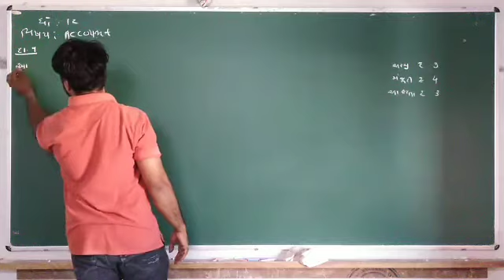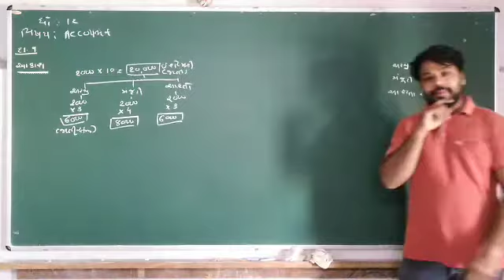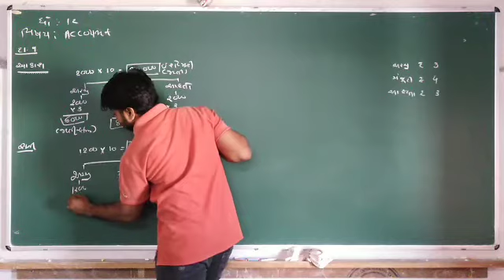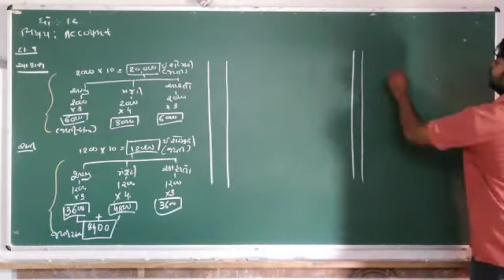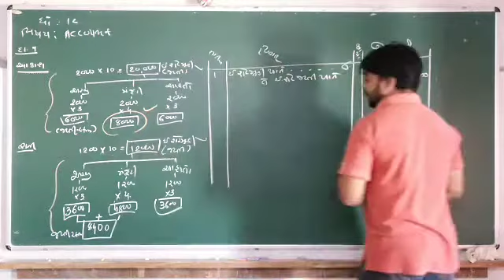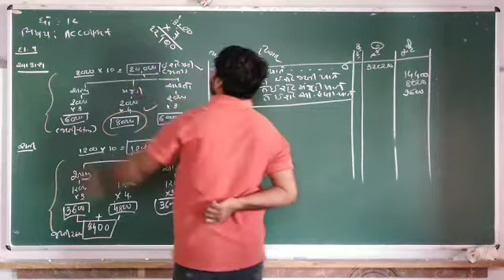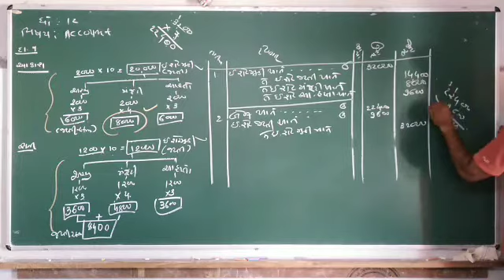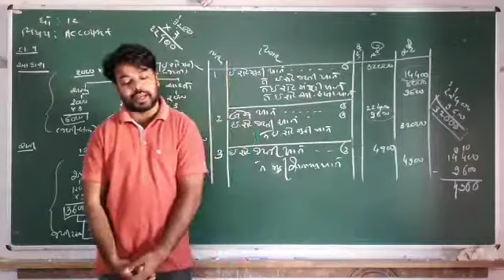ધોરણ : 12/ વિષય : નામાના મૂળતત્વ (ભાગ 2)/ પ્રકરણ : 1